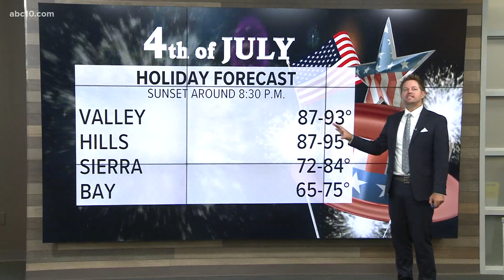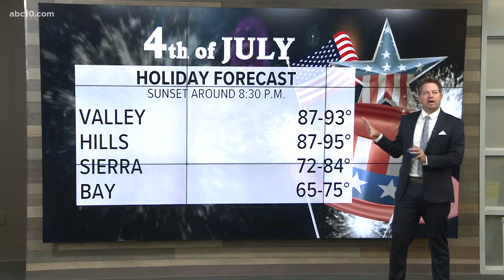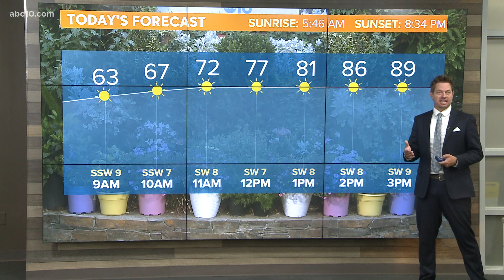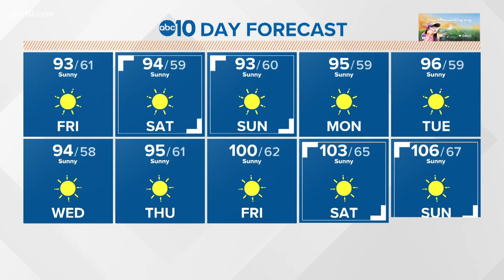Friday forecast: July 2, 2021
Get the latest forecast every weekday morning on MorningBlend10 starting at 5 a.m.